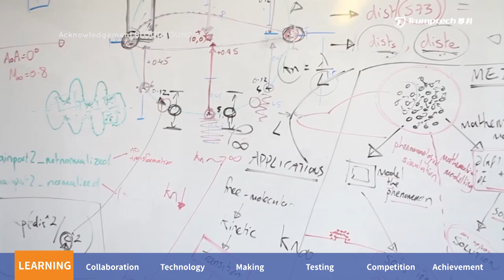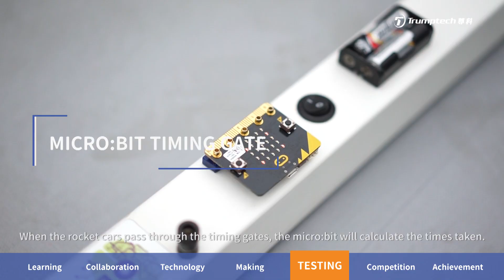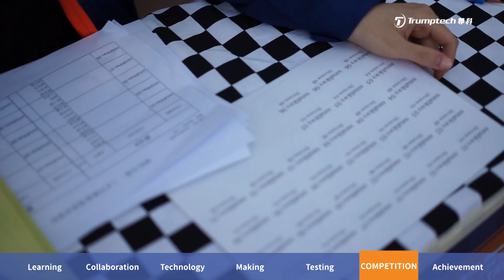Race for the Line micro:bit UK Model Rocket Car Competition HK Station